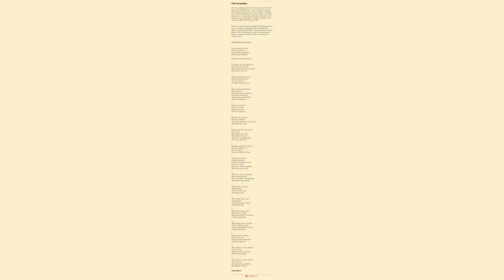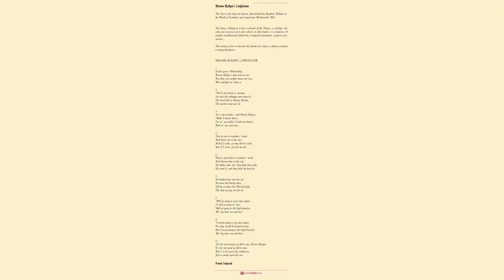Brown Robin by Frank Sidgwick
The Text is here given from the Jamieson-Brown MS. Versions, lengthened and therefore less succinct and natural, are given in Christie's
Traditional Ballad Airs
Love Robbie
) and in Buchan's
Ballads of the North of Scotland

    The Story is a genuine bit of romance. The proud porter is apparently suspicious, believing that the king's daughter would not have made him drunk for any good purpose. In spite of that he cannot see through Brown Robin's disguise, though the king remarks that 'this is a sturdy dame.' The king's daughter, one would think, who conceals Robin's bow in her bosom, must also have been somewhat sturdy. Note the picturesque touch in 8.2.

    BROWN ROBIN

        1.

        The king but an' his nobles a' }
bis

            Sat birling at the wine;         }

        He would ha' nane but his ae daughter

            To wait on them at dine.

        2.

        She's served them butt, she's served them ben,

            Intill a gown of green,

        But her e'e was ay on Brown Robin,

            That stood low under the rain.

        3.

        She's doen her to her bigly bow'r,

            As fast as she coud gang,

        An' there she's drawn her shot-window,

            An' she's harped an' she sang.

        4.

        'There sits a bird i' my father's garden,

            An' O but she sings sweet!

        I hope to live an' see the day

            When wi' my love I'll meet.'

        5.

        'O gin that ye like me as well

            As your tongue tells to me,

        What hour o' the night, my lady bright,

            At your bow'r sal I be?'

        6.

        'Whan my father an' gay Gilbert

            Are baith set at the wine,

        O ready, ready I will be

            To lat my true-love in.'

        7.

        O she has birl'd her father's porter

            Wi' strong beer an' wi' wine,

        Untill he was as beastly drunk

            As ony wild-wood swine:

        She's stown the keys o' her father's yates

            An latten her true-love in.

        8.

        When night was gane, an' day was come,

            An' the sun shone on their feet,

        Then out it spake him Brown Robin,

            'I'll be discover'd yet.'

        9.

        Then out it spake that gay lady:

            'My love ye need na doubt,

        For wi' ae wile I've got you in,

            Wi' anither I'll bring you out.'

        10.

        She's ta'en her to her father's cellar,

            As fast as she can fare;

        She's drawn a cup o' the gude red wine,

            Hung 't low down by her gare;

        An' she met wi' her father dear

            Just coming down the stair.

        11.

        'I woud na gi' that cup, daughter,

            That ye hold i' your han',

        For a' the wines in my cellar,

            An' gantrees whare the[y] stan'.'

        12.

        'O wae be to your wine, father,

            That ever 't came o'er the sea;

        'Tis pitten my head in sic a steer

            I' my bow'r I canna be.'

        13.

        'Gang out, gang out, my daughter dear,

            Gang out an' tack the air;

        Gang out an' walk i' the good green wood,

            An' a' your marys fair.'

        14.

        Then out it spake the proud porter--

            Our lady wish'd him shame--

        'We'll send the marys to the wood,

            But we'll keep our lady at hame.'

        15.

        'There's thirty marys i' my bow'r,

            There's thirty o' them an' three;

        But there 's nae ane amo' them a'

            Kens what flow'r gains for me.'

        16.

            As fast as she could gang,

        An' she has dresst him Brown Robin

            Like ony bow'r-woman.

        17.

        The gown she pat upon her love

            Was o' the dainty green,

        His hose was o' the saft, saft silk,

            His shoon o' the cordwain fine.

        18.

        She's pitten his bow in her bosom,

            His arrow in her sleeve,

        His sturdy bran' her body next,

            Because he was her love.

        19.

        Then she is unto her bow'r-door

        But out it spake the proud porter--

        'We'll count our marys to the wood,

            And we'll count them back again.'

        20.

        The firsten mary she sent out

            Was Brown Robin by name;

        Then out it spake the king himsel',

            'This is a sturdy dame.'

        21.

        O she went out in a May morning,

            In a May morning so gay,

        But she never came back again,

            Her auld father